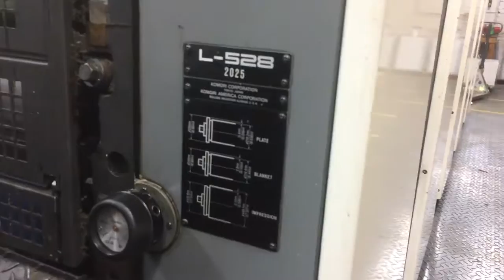Komori L528 5/color + coating